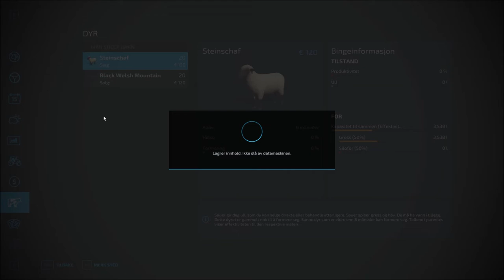Farming Simulator 22. Lets play Rennebu map.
First day in Rennebu. Very nice map.